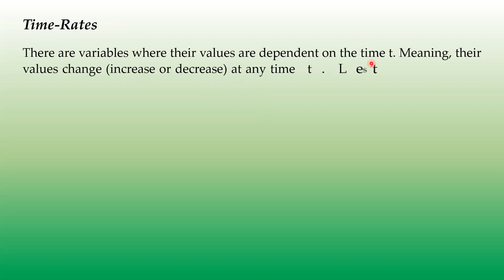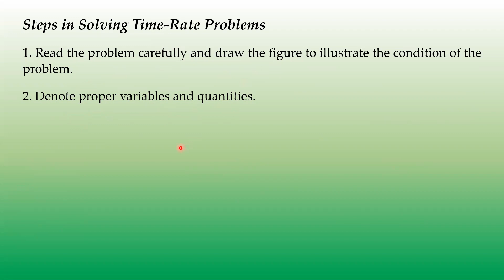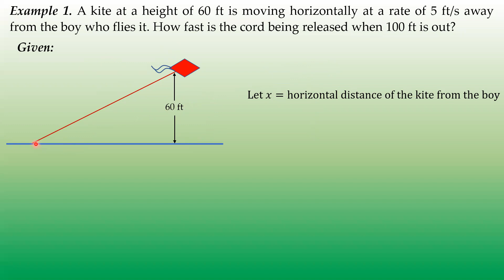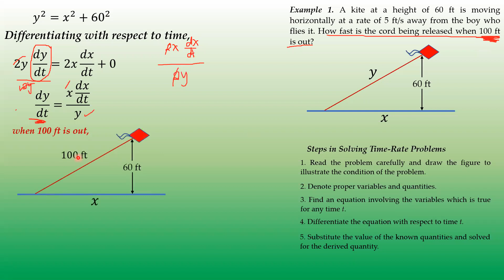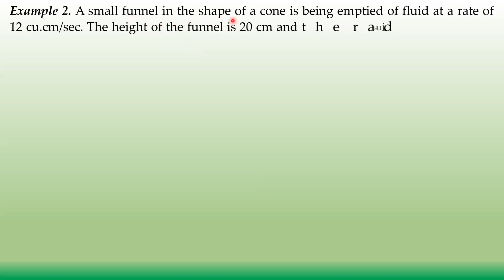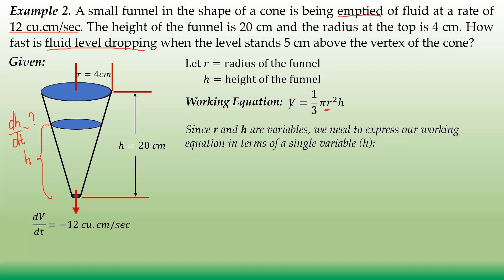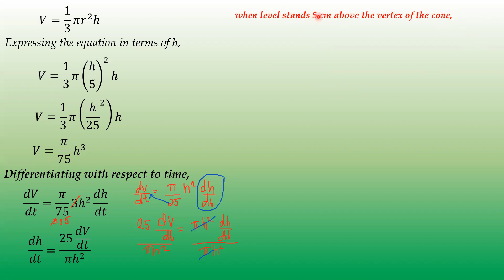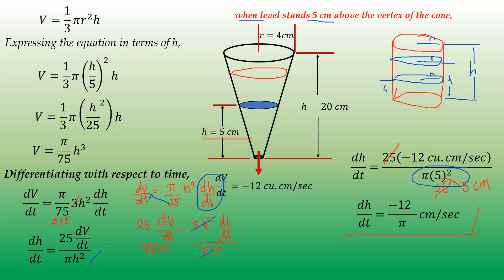Time Rates / Differentiation with Respect to Time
This video covers the steps on how to solve time-rate problems and how to differentiate with respect to time. The concepts, principles, and examples are not owned by the instructor.